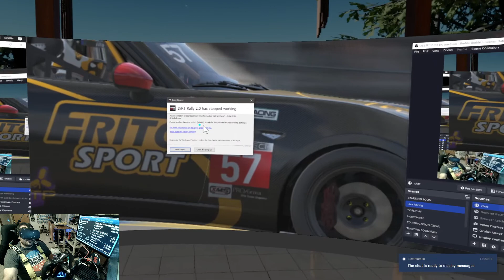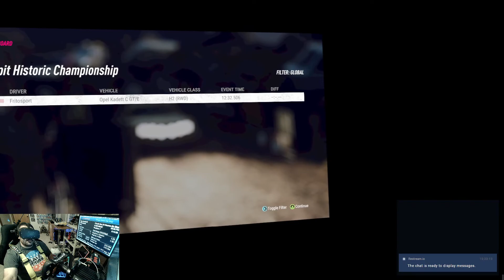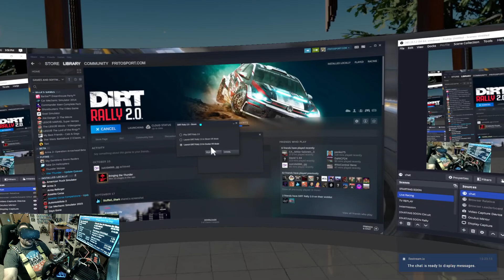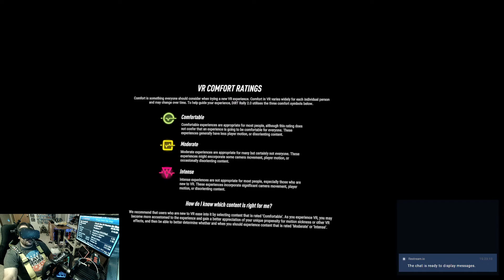Fritosport Racing Team - The Simpit Historic Rally Rd10 - Argentina - Opel Kadett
Sim Racing and more!
FritosportRacingTeam.com
Fritosport Racing Team on FB
IloveSimRacingDesigns
Premium GTP Sold Out RARE Spark Model Cars
Evans Setup Shop
R*CREW Racing
JDG
for custom AWESOME Overlays for your streams!  She's on point!